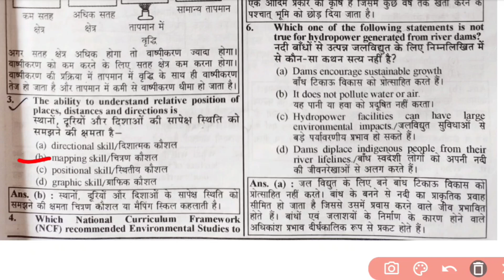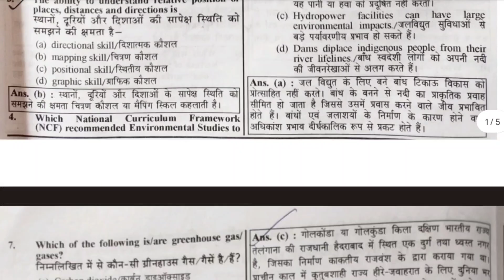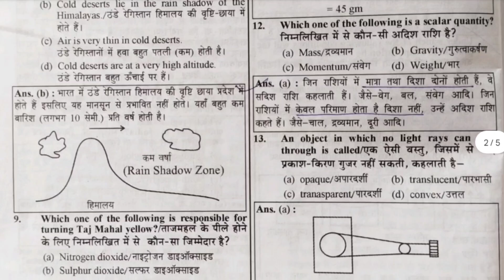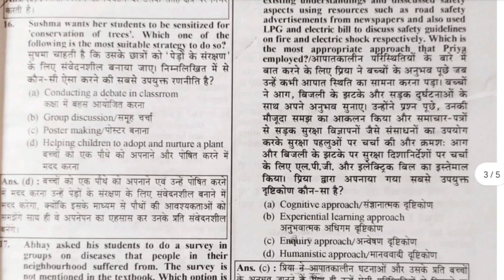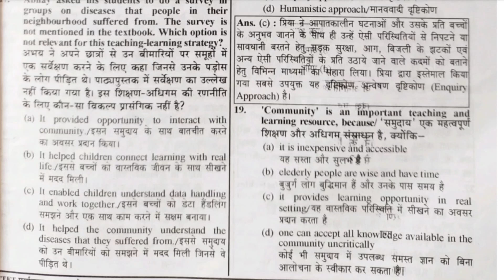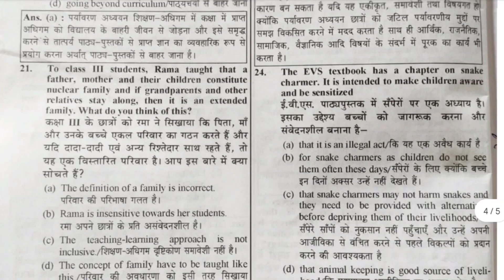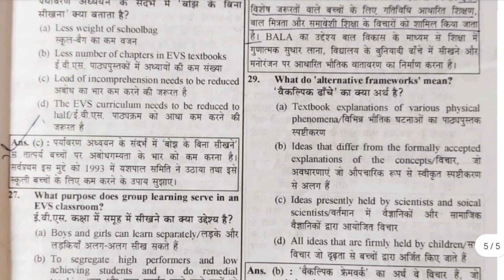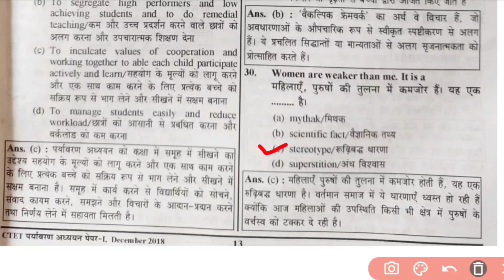पर्यावरण अध्ययन pyq 2018, Target CTET 2023.